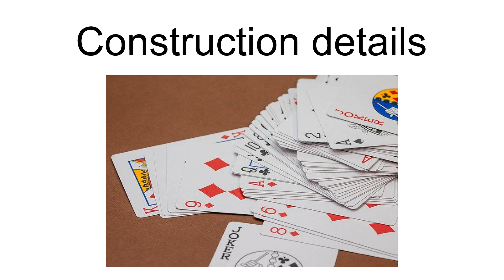Order Of Victory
The Order of Victory (Russian: Орден «Победа», romanized: Orden "Pobeda") was the highest military decoration awarded for World War II service in the Soviet Union, and one of the rarest orders in the world. The order was awarded only to Generals and Marshals for successfully conducting combat operations involving one or more army groups and resulting in a "successful operation within the framework of one or several fronts resulting in a radical change of the situation in favor of the Red Army." The Order of Victory is a standalone decoration awarded specially for service in World War II; unlike other awards such as the Hero of the Soviet Union, it does not belong to any order of ranking. In its history, it has been awarded twenty times to twelve Soviet leaders and five foreign leaders, with one revocation. The last living recipient was King Michael I of Romania, who died on 5 December 2017.